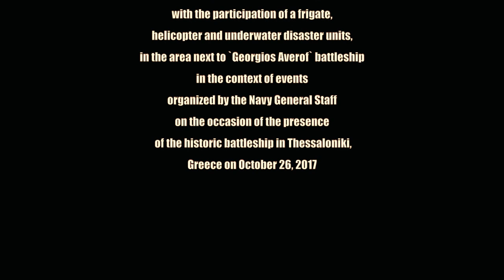City of contrasts - Demonstration of Navy units next to Georgios Averof battleship gh4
Demonstration of Navy units, with the participation of a frigate Navarino, helicopter and underwater disaster units, in the area next to `Georgios Averof` battleship in the context of events organized by the Navy General Staff on the occasion of the presence of the historic battleship in Thessaloniki, Greece on October 26, 2017.